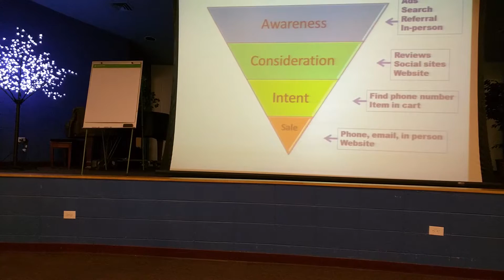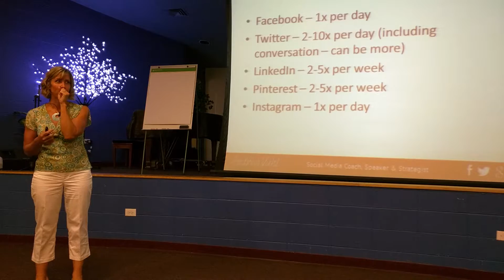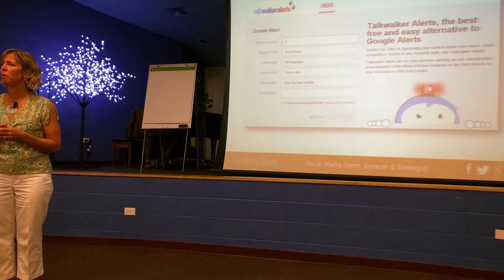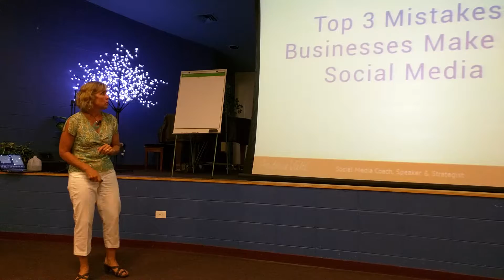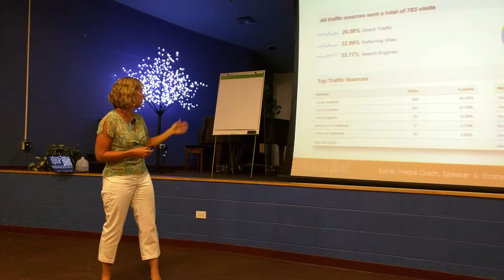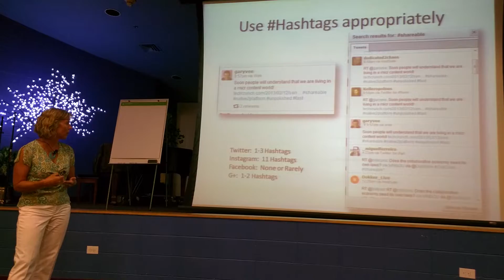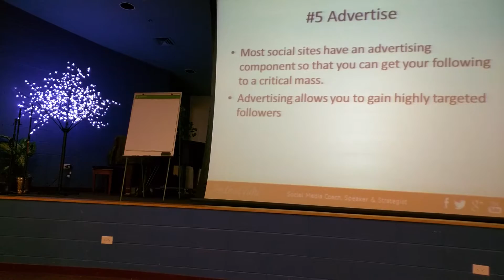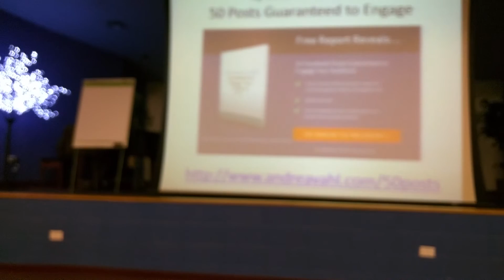Andrea Vahl, shares her social media secrets.